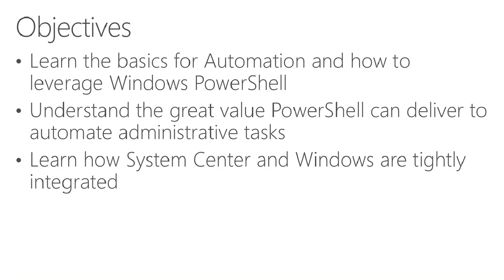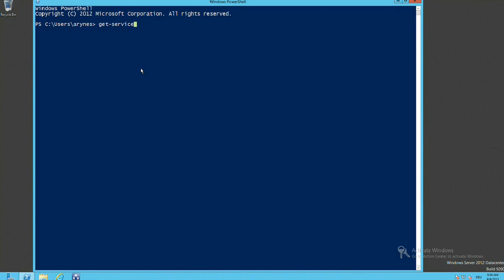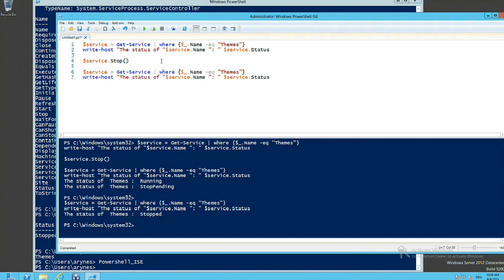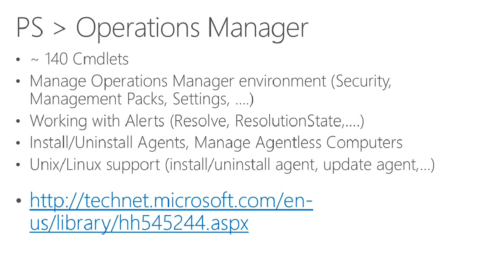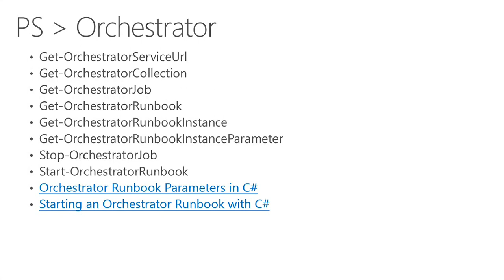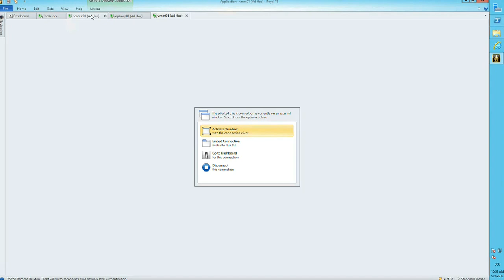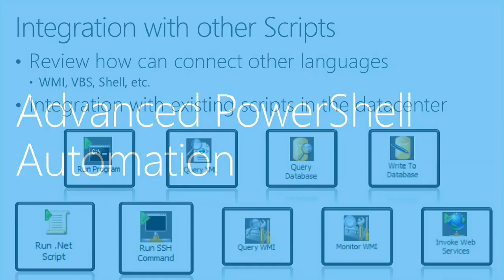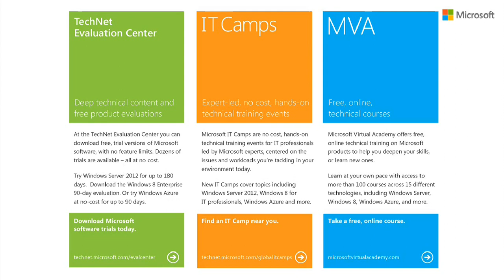Module 1, PowerShell with System Center 2012 SP1